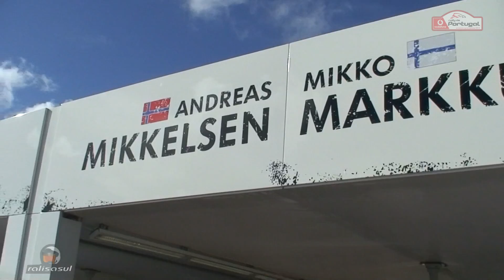2014 WRC rally de Portugal - Shakedown & Estádio Algarve - HD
Shakedown Rally de Portugal 2014 - captação de imagem = Nuno Fontainhas